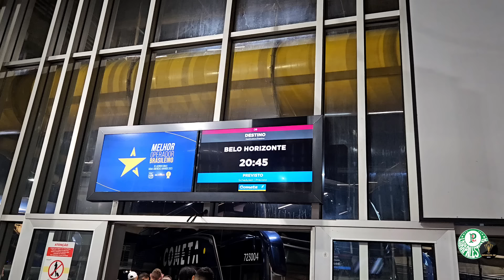DIRETO DO MINEIRÃO | SUPERCOPA REI Palmeiras (2) 0x0 (4) São Paulo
Vamo que vamo! O ano está só começando!
Avanti Palestra sempre

💚 Curte
🤍 Comente
❤️ Compartilhe

🐷🇮🇪 SEGUE LÁ ‎
Loira Palestrina

Capítulos:
00:00 - Intro
02:00 - Chegando no Mineirão
02:53 - Palpites
06:15 - Entramos!
13:40 - Inicio de 1° Tempo
17:15 - intervalo
21:51 - Final de jogo Prepara os pênaltis!